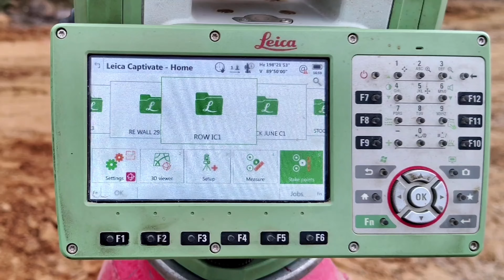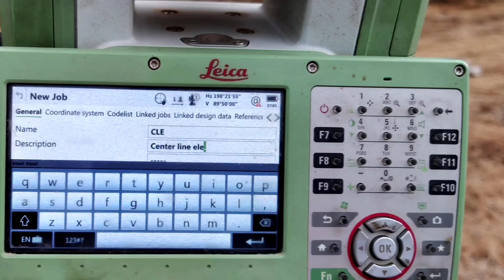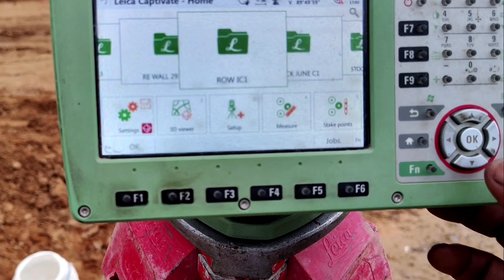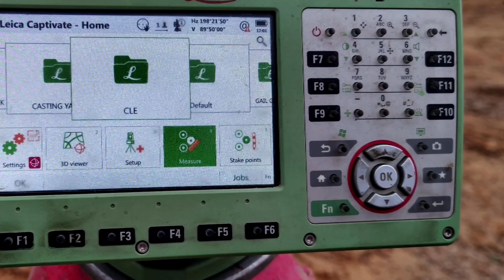How to create job in Leica TS10 | Leica total station mein job kaise set karen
In this informative video, we will guide you through the process of setting up a job in the Leica TS10 total station.
You will learn step-by-step instructions on how to configure your device for optimal performance in various surveying tasks.
Whether you are a beginner or an experienced user, this tutorial will enhance your understanding of the Leica TS10's functionalities.
Join us to streamline your surveying projects effectively.